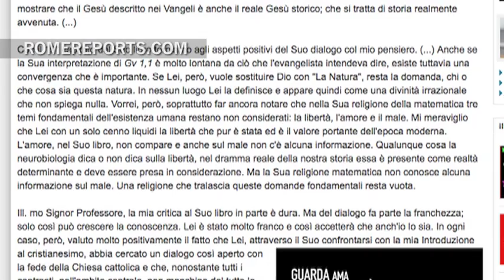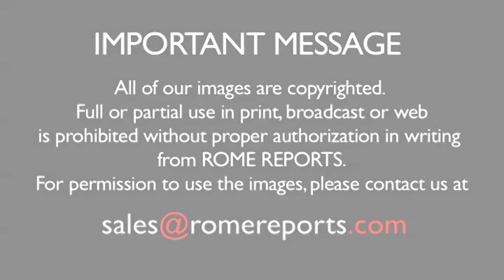Benedict XVI writes letter about Jesus to an atheist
Once again, Pope emeritus Benedict XVI has picked up a pen and paper.  In an eleven-page letter addressed to atheist Piergiorgio Odifreddi, Ratzinger defends Jesus as a historic figure, explaining that the Jesus of the Gospel existed in real life. .